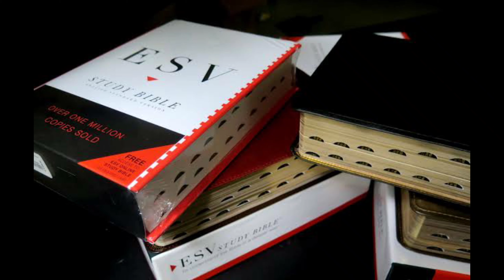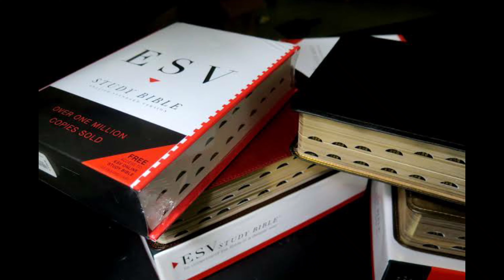ESV Explanation Of Features Included In This Edition